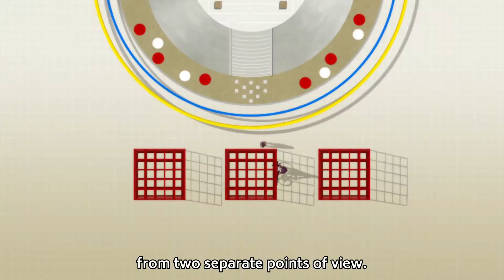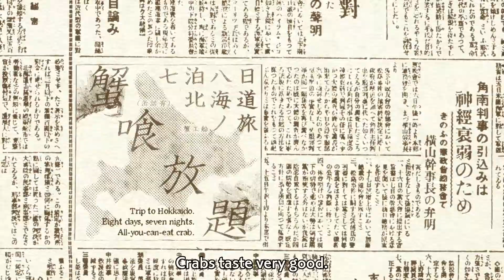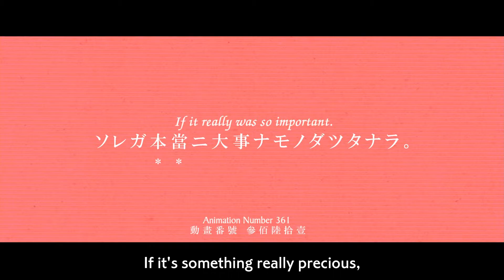Lets Talk About Bakemonogatari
Bakemonogatari is fucking great

Staple Stable instrumental-Bakemonogatari OST
Date-Bakemonogatari OST
Nichiyoubi-Bakemonogatari OST
Kimino Shiranai Monogatari-Supercell